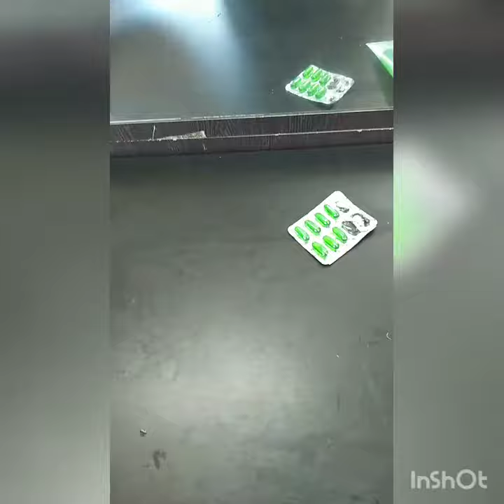Skin Whiteing serum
Face home made serum

Kesi bhi skin ho ye serum laga sak te hai.  Daily use karna hai. Roj rat ko sone se pehle face clean kar ke laga na hai or 30 minutes rakhna hai to skin glow karne me help kare ga and skin Whiteing me bhi.